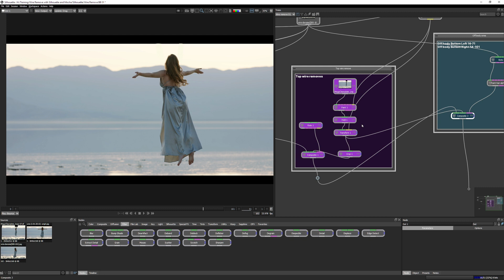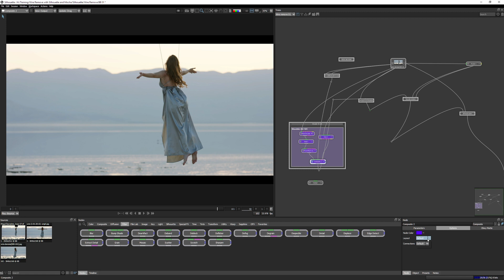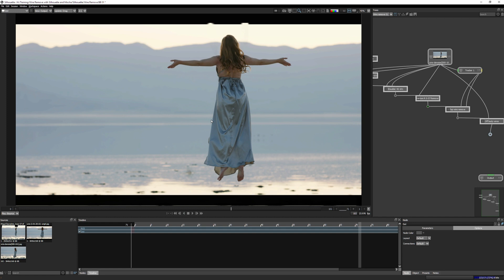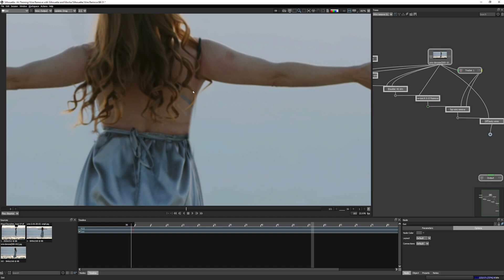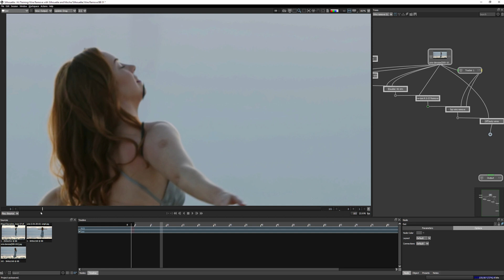13 Bringing It All Together [Wire Removal for VFX with Boris FX Silhouette & Mocha]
Take a trip through a real-world wire removal masterclass and explore the various techniques Ben Brownlee uses to fix the shot.

Part 13 brings the five individual sections we have created so far together into a final composite.  There are traps of our own making along the way, plus some best practices when it comes to layout.  After this we do another review and see what's left to do.

**Chapter List**
0:00 Intro
0:35 Putting it together
1:42 Compositing the five sections
5:13 Getting the layout right
6:35 Analyzing the progess

This series is for Silhouette & Mocha. Footage courtesy of Summerland Creative